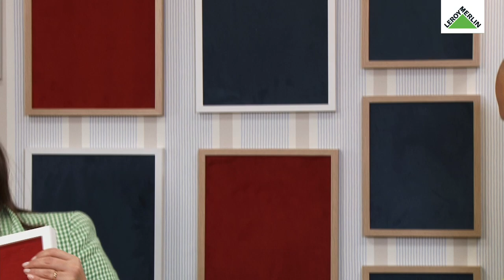Decoro a minha casa para o Natal, com Sofia Cotrim - Workshop da Casa | LEROY MERLIN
Este Workshop da Casa contou com a presença da Sofia Cotrim. Descubra dicas e ideias de decoração e crie os seus próprios enfeites de Natal.